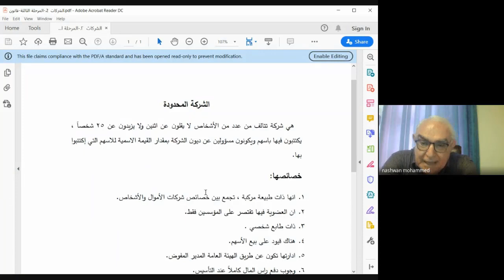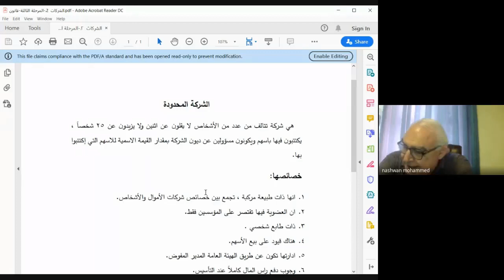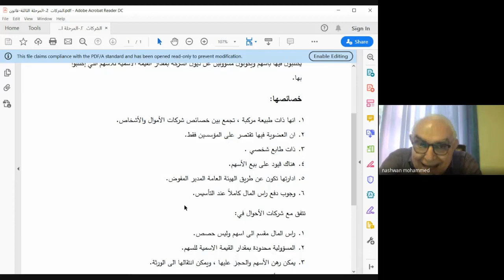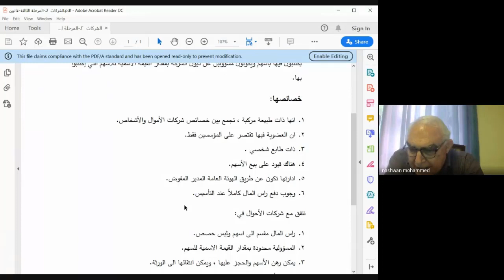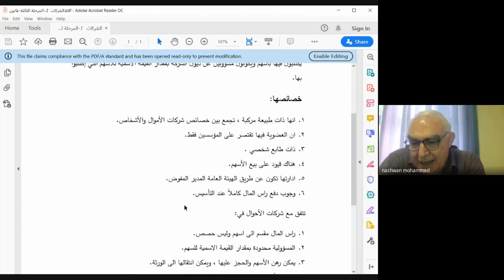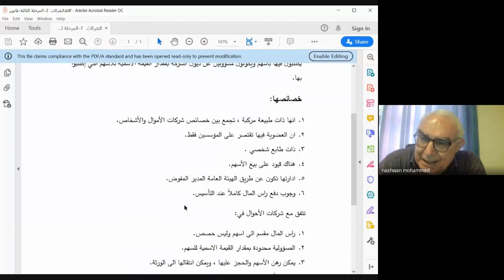قسم القانون_المرحلة الثالثة_شرح قانون الشركات_المحاضرة الثالثة_الجزء الاول_الشركة المحدودة_أ.نشوان